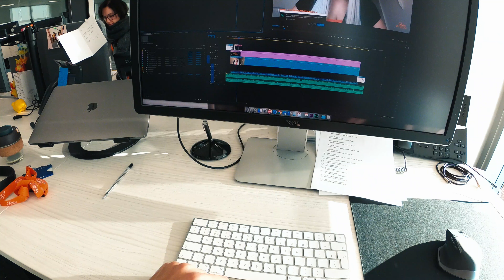Common Premier Pro issue